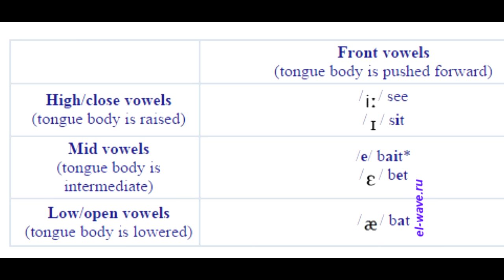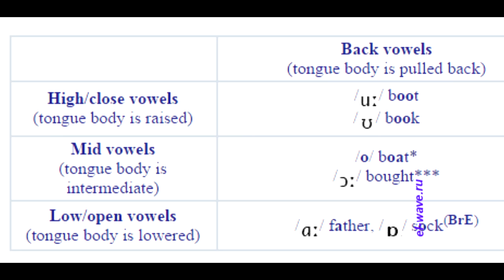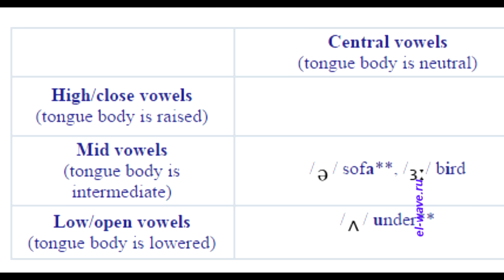Как произносить английские звуки. Английские гласные. Произношение. English vowels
Английские гласные. Произношение английских гласных звуков. Первая виртуальная школа английского языка"English Wave".

English pronunciation.
English vowels.
Тренировка произношения. Первая виртуальная школа "English Wave".

Мы обучаем ХОРОШО говорить и понимать на слух особыми методами. БЕЗ зубрёжки, Без мнемотехник и БЕЗ домашних заданий. В 10 раз быстрее, чем при обучении в Англии или США

Тренируйте звуки каждый день и у вас все получится.
Гласные звуки переднего ряда. Они так называются, потому что кончик языка находится впереди у нижних зубов.

[i:]  Долгий звук. Кончик языка находится у нижних зубов, тело языка поднято высоко, тело и корень языка напряжены, губы широко улыбаются, долгий звук. eat, see, seem
[ɪ]  Такое же положение языка и губ: кончик языка у нижних зубов, тело языка высоко, язык напряжен, губы широко улыбаются, краткий звук. it, kit

[e]  Кончик языка у нижних зубов, тело языка поднято на среднем уровне, язык напряжен, губы – широкая улыбка. cell, set
[æ]  Этот звук обычно произносят как нечто среднее между звуком __ и __, но он может звучать ближе к __ или ближе к __. Кончик языка у нижних зубов, тело языка опущено вниз и прижато к нижней челюсти. И чтобы звук получился более четким опустите нижнюю челюсть резко вниз. Ann, sat, mat

Давайте произнесем эти четыре звука последовательно. Кончик языка находится у нижних зубов, а тело языка будет опускаться с верхней позиции вниз.

Гласные заднего ряда. Они называются так, потому что кончик языка оттянут назад и находится в задней части рта.
[ɑ:]  Кончик языка оттянут назад, тело языка находится внизу рта, язык напряжен, рот широко открыт, как будто вы хотите показать свое горло вашему собеседнику. arm, dark

[ɒ]  Положение языка такое же: кончик языка оттянут назад, тело языка находится внизу рта, язык напряжен, но меняем положение губ: округляем губы, но не выпячиваем. on, not
[ɔ:]  Долгий звук. Кончик языка оттягиваем назад, тело языка на среднем уровне, язык напряжен, губы округляем, но не выпячиваем, долгий звук. all, fall

[ʊ]  Кончик языка назад, тело языка на самом высоком уровне, губы максимально округляем, но не выпячиваем и кружочек меньше и уже, чем у предыдущего звука. put, good
[u:]  Долгий звук. Положение губ и языка такое же: кончик языка назад, тело языка на самом высоком уровне, губы максимально округляем, но не выпячиваем, долгий звук. too, blue

[ʌ] Кончик языка оттягиваем назад до середины рта, а тело языка прижимаем к нижней челюсти, т.е. язык находится внизу, но кончик не оттянут максимально назад и не продвинут к передним зубам, он находится как бы в середине. Рот открыт, но не широко. Произносим звук легко без напряжения. duck, love